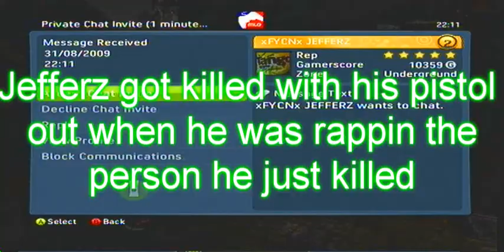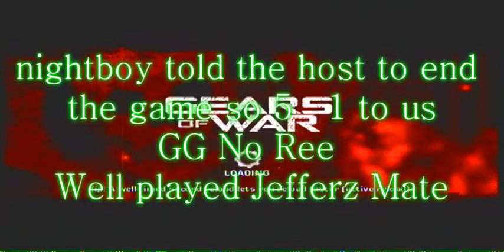[ 2 v 2 ] IFYCNI JEFFERZ xFYCNx TWYLIGHT .VS. nightboy & I daCe I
xFYCNx JEFFERZ xFYCNx TWYLIGHT .VS. nightboy & I daCe I
they told the host to quit out but i still uploaded it Jefferz u monsterrrr :P lol